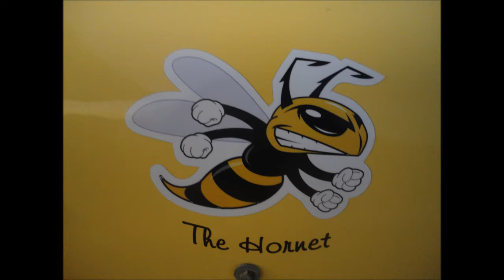JC'S Flight Dundee Beach Darwin NT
The Yellow Hornet at Dundee Beach Darwin NT